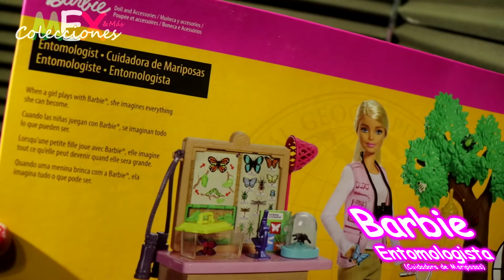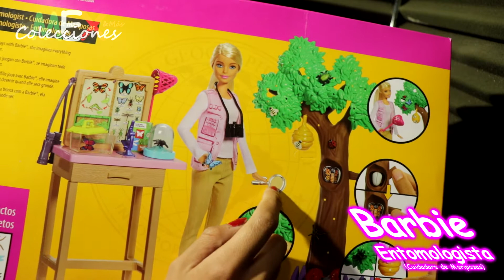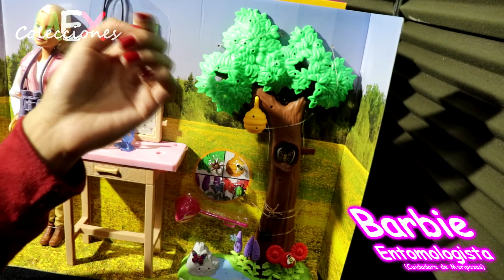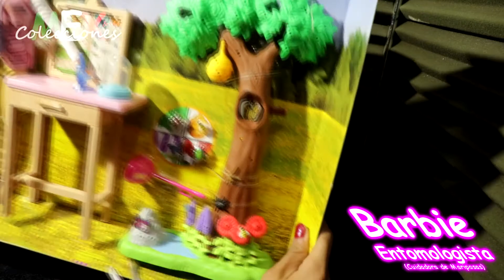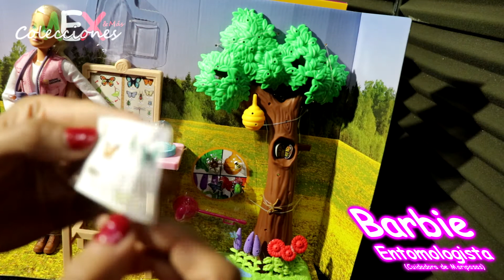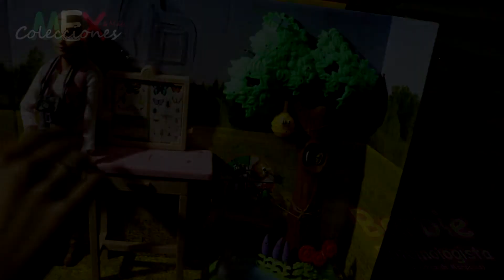Barbie Entomologista | Cuidadora de Mariposas UNBOXING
Hola, les muestro la Barbie Entomologista (Cuidadora de Mariposas) que me acabo de comprar, espero les agrade.